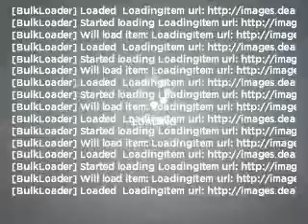2011 BMW Z4 - El Paso TX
Year: 2011
Make: BMW
Model: Z4
Trim: sDrive35is 2D Roadster
Engine: 3.0 liter i-6
Transmission: 7-Speed Automatic
Color: Melbourne Red
Mileage: 8
Address:
6318 Montana Ave